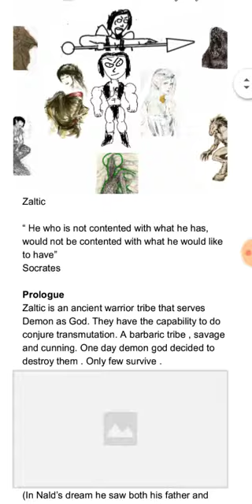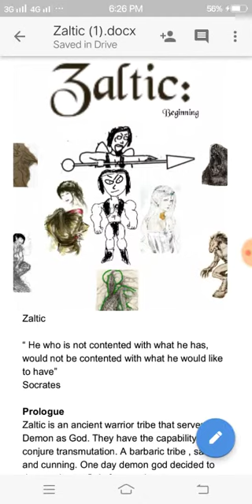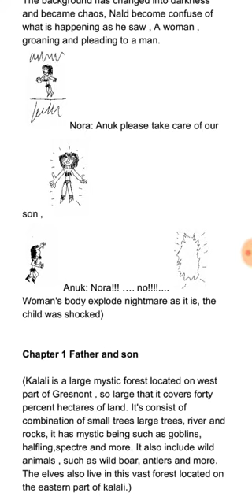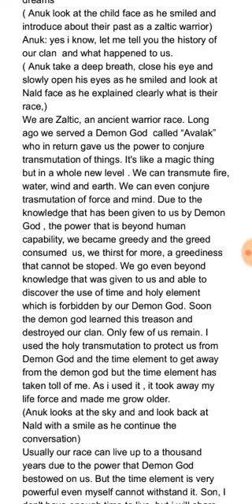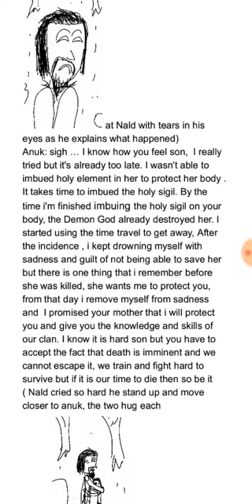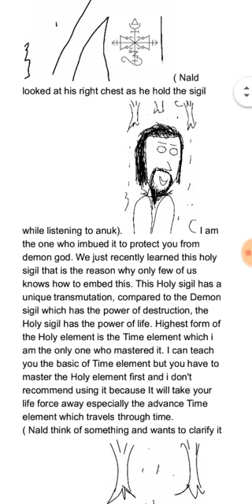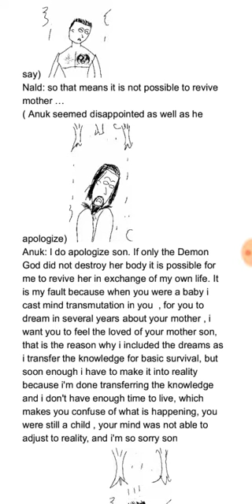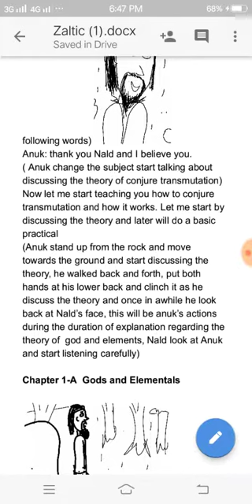Xaltic: Beginning Chapter 1 Father and son